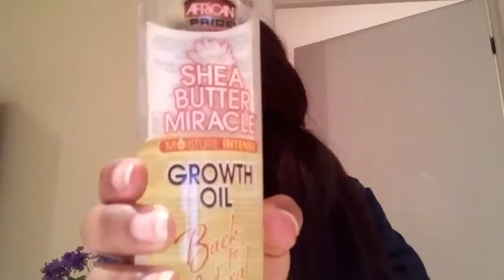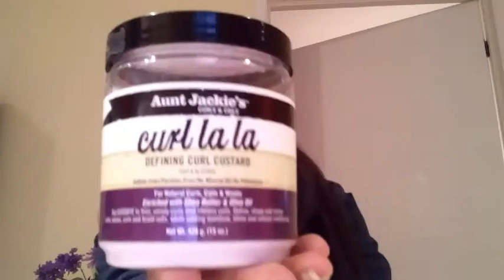NATURAL HAIR PRODUCTS | 4C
hello!! wanna share my hair product with you ;)
i use amla gold,hairfinity,curl lala, water, eco gel, garnier shampoo, silky edges, aloe vera leaves and groganics.